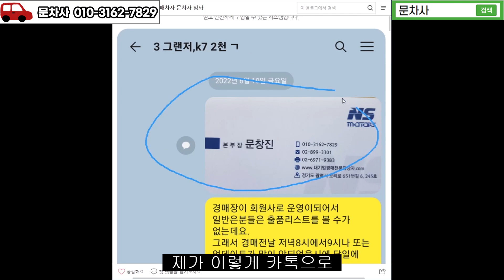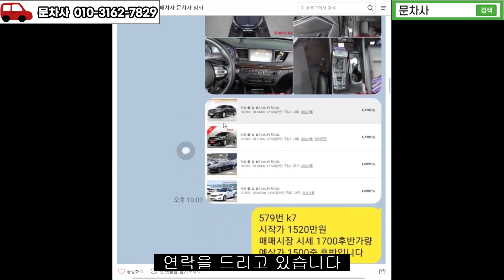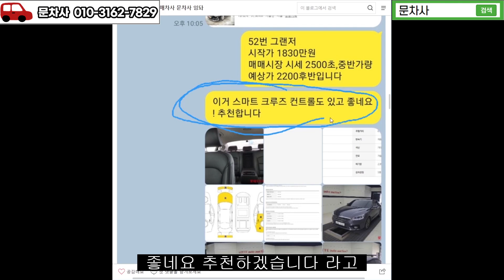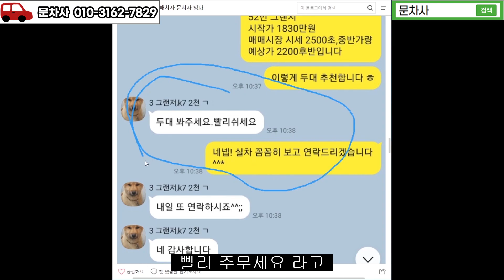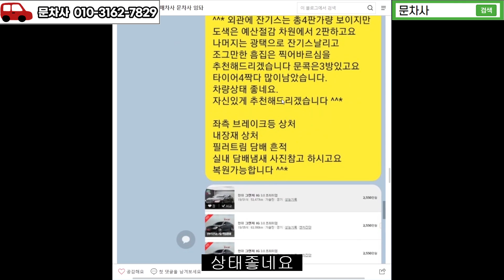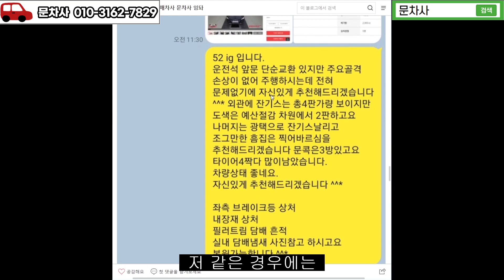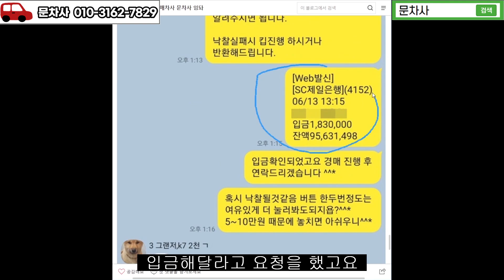그랜저ig 3.0 프리미엄 중고차 아주 싸게 구입한 후기 대기업 경매차량구입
그랜저ig 중고차 구입 저렴하게 구입하는 방법 알려드릴께요.

문차사의 올뉴카니발 차박 개조 설명 및 팁 추천 채널
(아빠랑캠핑go)
제가 카니발을 경매로 낙찰 받아 차박용으로 개조해서 타고 다니는 영상을 올리고 있어요~ 차박 관심있으시거나 수도권 부근 캠핑 자료 받고 싶으신분들은 구독과 좋아요 눌러주세요~